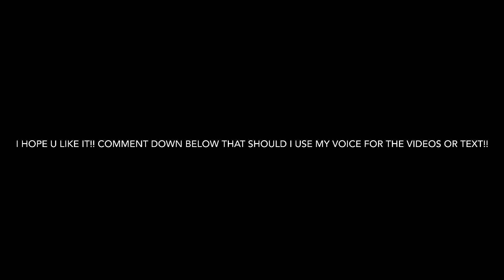VOICE REVEAL FOR 150 SUBS!!! ( thank u for subbing)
I hope u like my voice!!